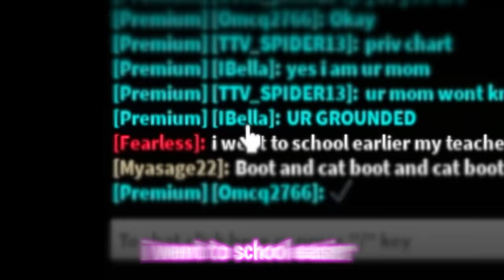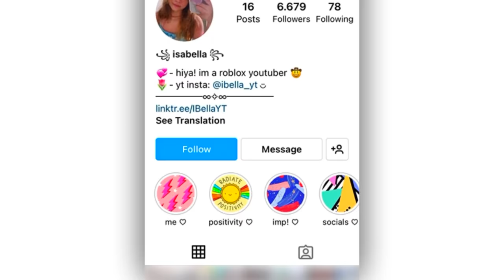Brookhaven, But I COPY People's OUTFITS! 🤣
୨ hey besties!! in todays video im going to be copying random roleplayers outfits in brookhaven rp! this was literally so much fun so I hope you guys enjoy this vid!! if u want a part 3 then let me know!

brookhaven rp copying outfits
copying outfits in brookhaven
brookhaven trolling
i copy outfits
ibella brookhaven